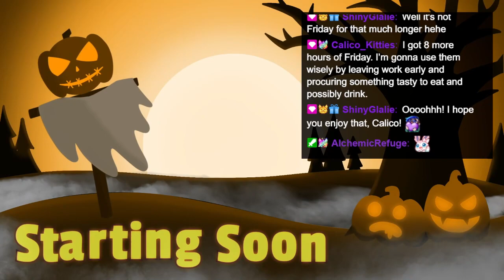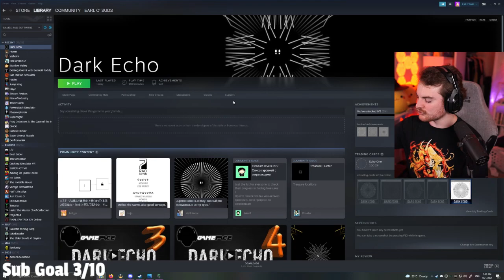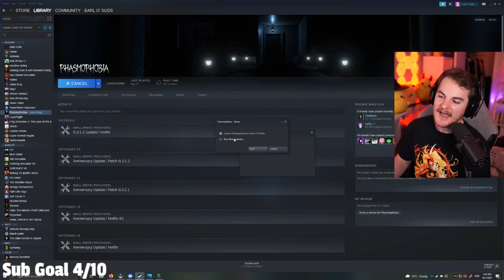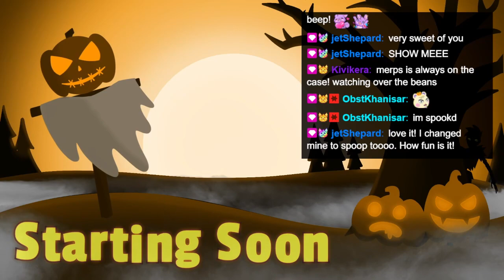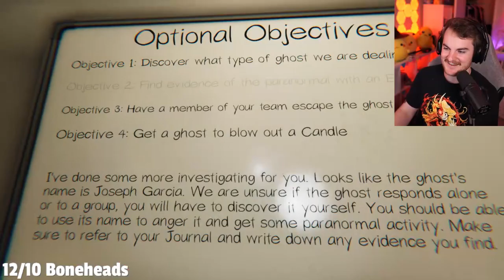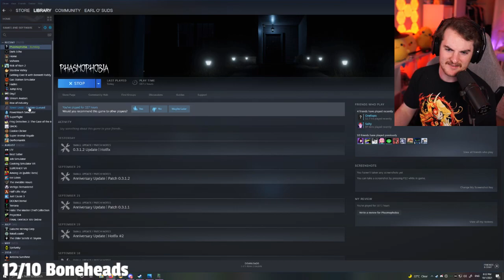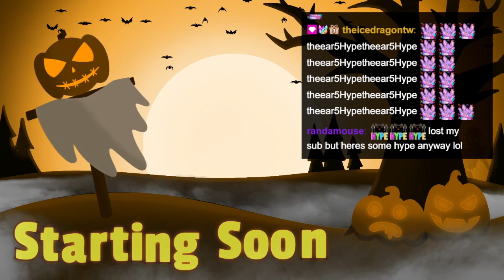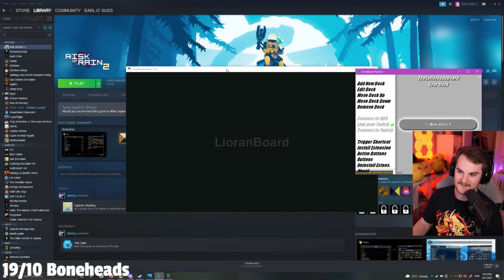Phasmophobia & Risk of Rain 2 10/01/2021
Ghosts and rain? Day 1 of spooptober

I'm live every afternoon 4pm CT! Don't miss my next stream!